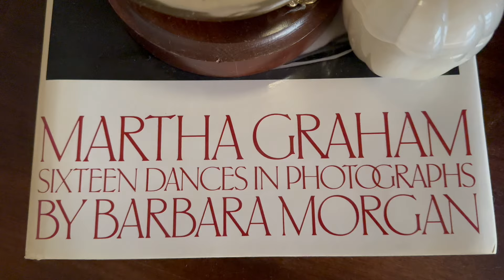day in life as a ballet student | sf diaries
hi :)

MUSIC
I don’t own any write to this music
The copyright of this music

Sub count: 15.5k  beautiful people

Sending love and positive vibes!
Alya